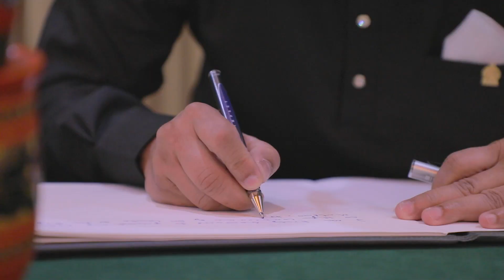Sri Lankan High Commissioner presents credentials to the President